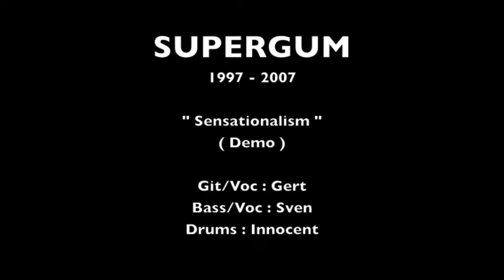Sensationalism.m4v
SUPERGUM speelde o.a. op Eurorock (Sisters of Mercy, Anne Clarck), Bospop 2004 (met o.a. Status Quo, Deep Purple, Anthrax, Adler's Appetite, Rose Tattoo, Vernon Reid,...), Genk On Stage 2006 en nog vele andere kleinere en middelgrote festivals en deed voorprogramma's van Triggerfinger, Camden, The Kids, Betty goes Green, ...

Op 6 juni 2006 (06/06/06) brachten zij op het label Ionic South Records de EP "Unstoppable Noisemachine" uit met 6 spatten vuurwerk!
Twee weken later werd Guy Cardeynaels (Gerasene Pigs) bij de band gehaald als 2e gitarist om de 'soundwalls' nog hoger, dikker en steviger te maken...

Groepsleden:
Zang, Gitaar :Gert Verhaeren
Bas, Backing Vocals : Guido Vanbussel & Sven Kwanten
2e Gitaar :Guy Cardeynaels
Drums :Innocent